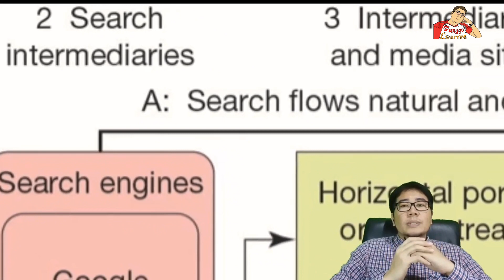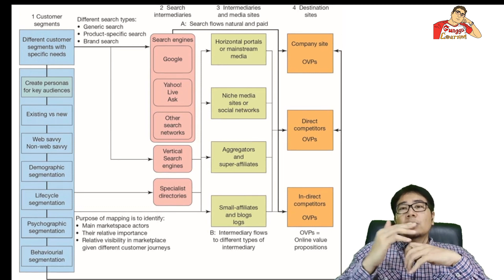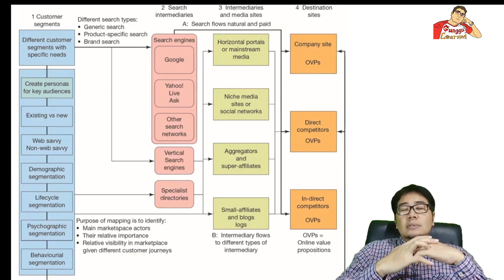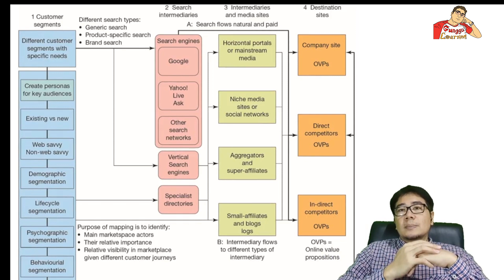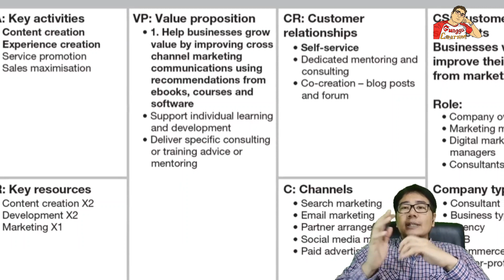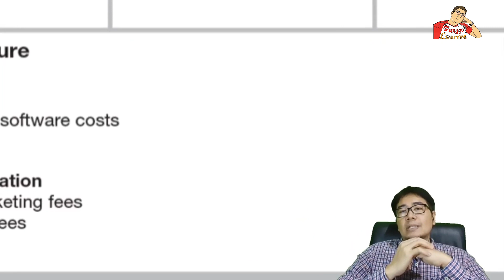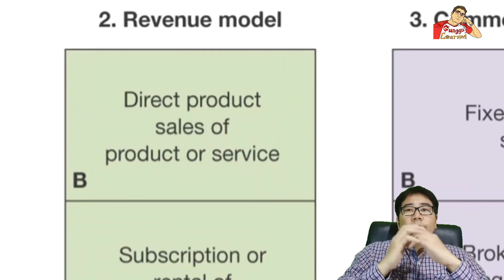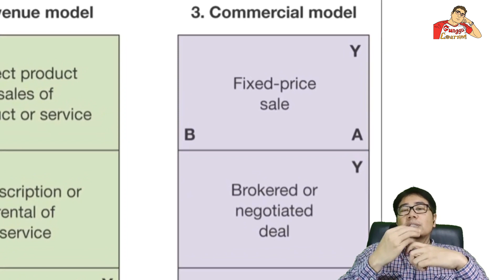Bisnis Digital #2: Kesempatan, Model Bisnis, dan Model Pendapatan Bisnis Digital